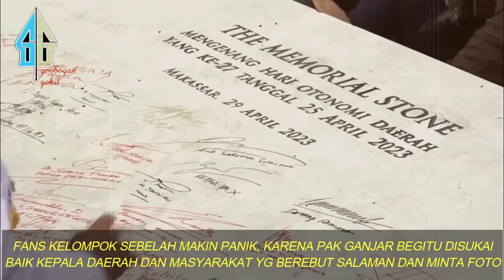KELOMPOK SEBELAH AUTO KETAR - KETIR, PAK GANJAR DIAKUI SEBAGAI YG TERBAIK & TERIMA PENGHARGAAN INI